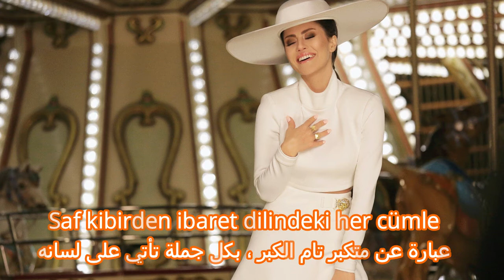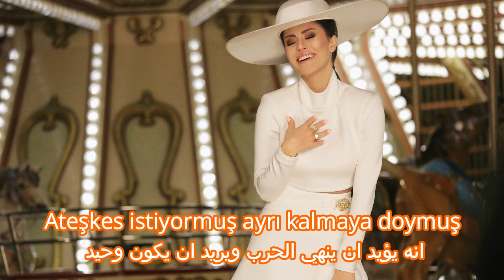دريا أولوغ ما المناسبه مترجمه Derya Uluğ Ne Münasebet